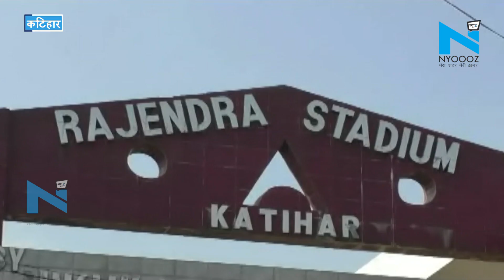Katihar के Rajendra Stadium का हाल बदहाल, जिम्मेदार कौन ?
एक तरफ युवाओं के देश भारत में राज्य और केंद्र सरकार खेल प्रतिभाओं को निखारने के लिए कई योजनाएं चला रही है. लेकिन जमीनी हकीकत कुछ और ही देखने को मिलते ही है... कटिहार के एक मात्र खेल मैदान राजेंद्र स्टेडियम का हाल बदहाल है... जबकि इस स्टेडियम से कई अंतर्राष्ट्रीय खिलाडी जुड़े रहे हैं... और अब स्टेडियम की ऐसी हालत देख खिलाडी और खेल प्रेमी दोनों ही प्रशासन से नाराज है..